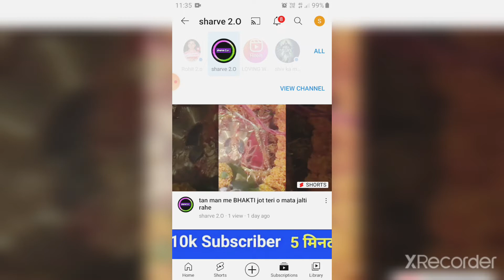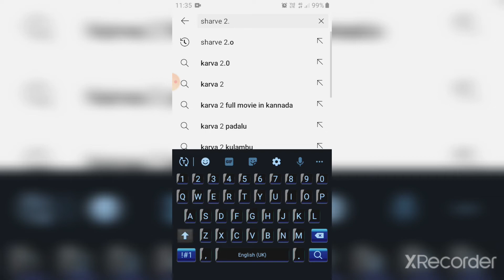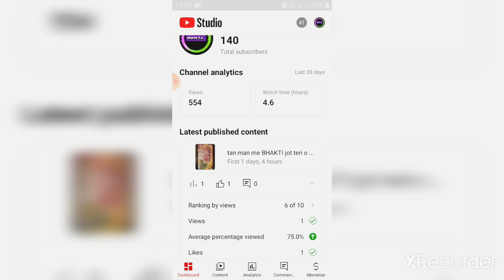5-6 Views आता है चैनल पर | View Kaise Badhaye Youtube Par |SHARVE 2.o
Your Quaris -

X

Your Quaris -

X

Your Quaris -

X